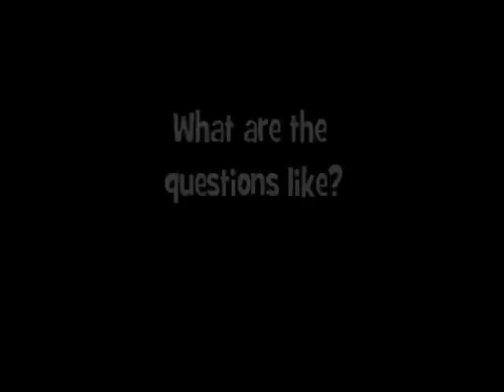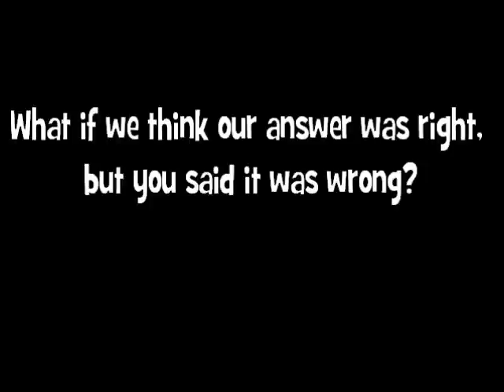Battle of the Books Rules - Grandhaven Elementary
This is a video to explain the rules for 2012 Oregon Battle of the Books to our teams at Grandhaven Elementary in McMinnville, Oregon.  By Brian Janssen